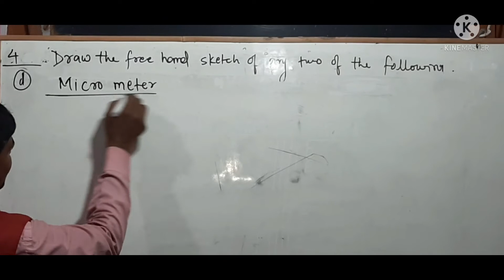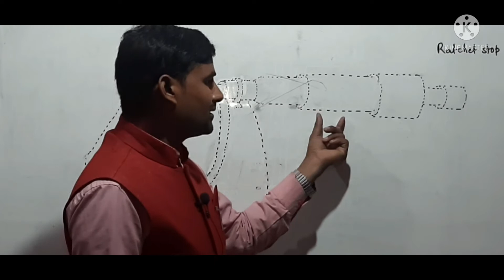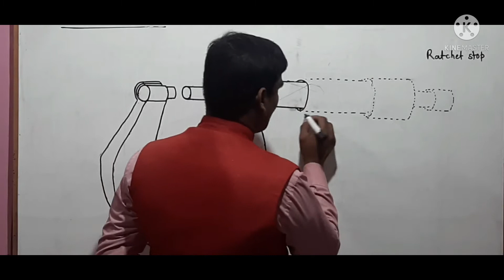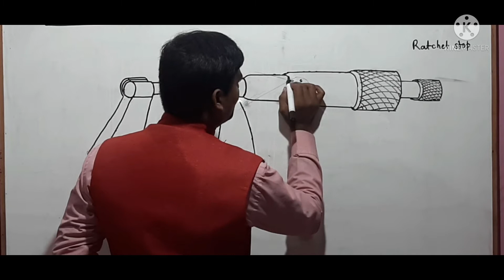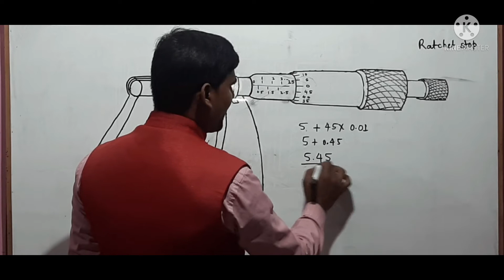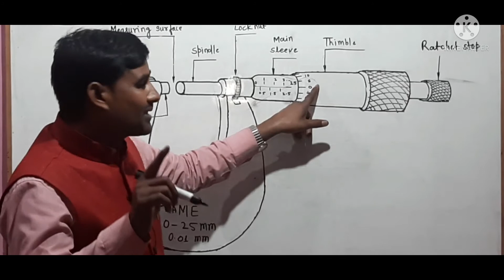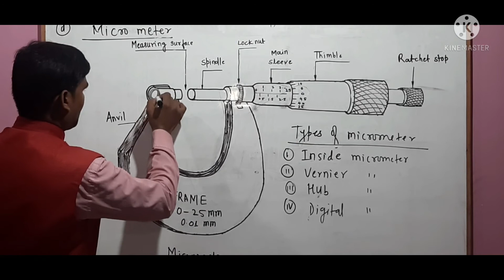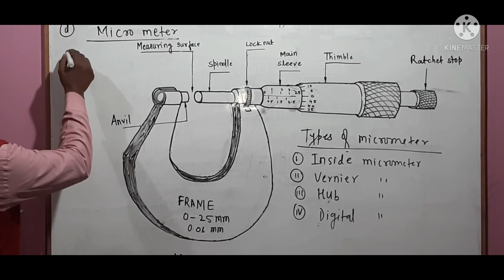13/09/2021 ENGG DRAWING ANSWER VIDEO NO:-13(FREEHAND SKETCHE OF MICROMETER), PART'S NAME AND TYPES